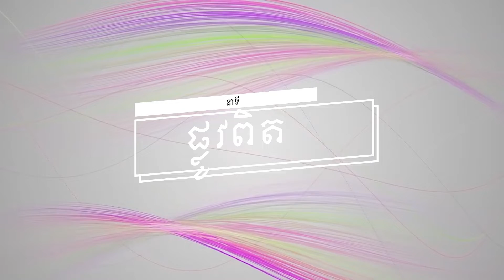ប្រធានបទទី ៤០៤ ៖ភេទដូចគ្នា Plov Pit Part 404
នាទី ផ្លូវពិត
ប្រធានបទទី ៤០៤ ៖ភេទដូចគ្នា
Plov Pit Part 404